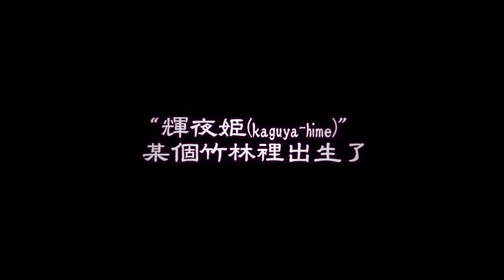Ninja Show 忍者和輝耀姬 大阪日本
[公演日]
2018年7月1號〜25號，晚上7點 晚上9點，

[會場]
道頓堀ZAZA ★大阪府大阪市中央區道頓堀1-7-21 中座kuidaore大樓地下1層

以日本的傳說《竹取物語》 為主題的娛樂性時代劇! 有忍者出奇制勝的忍術，更有宅男、鬼、豪商和武者等充滿個性的角色與忍者展開的激烈打斗場面!